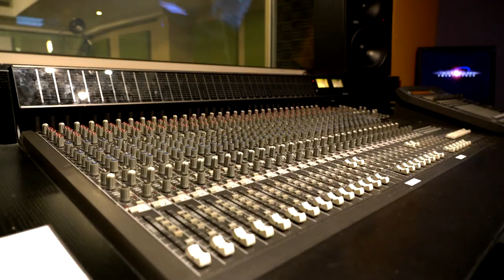Συνέντευξη Β. Ροδόπουλου - Voria.gr